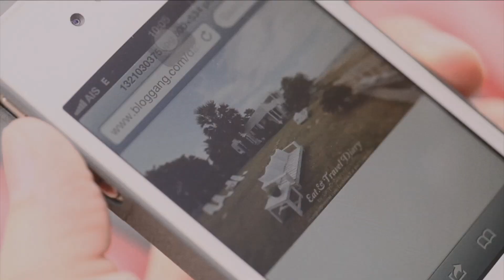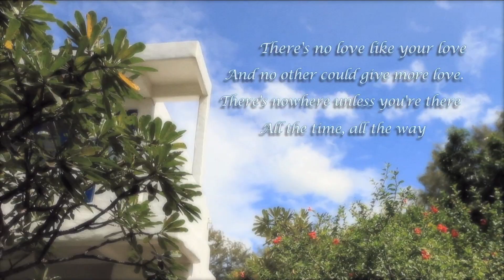[Emotions] Petch & Tui : Presentation (full version)